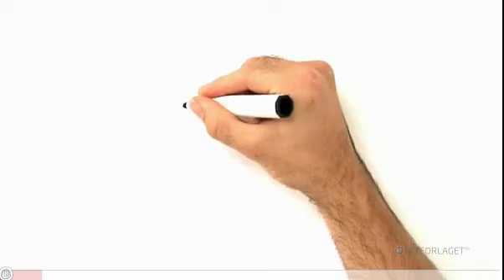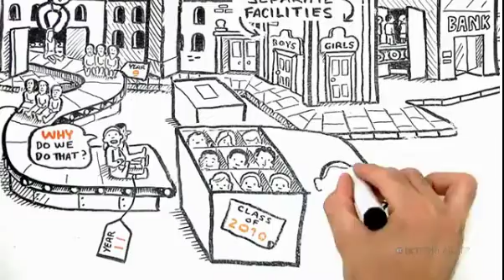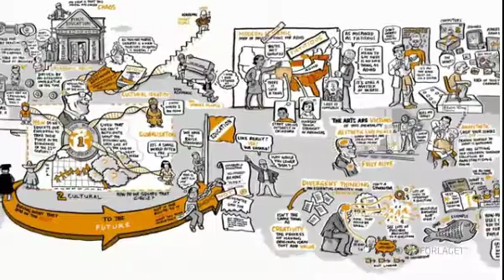Sir_Ken_Robinson_01.mp4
Our school system is out of date. ReThink, and be crative!